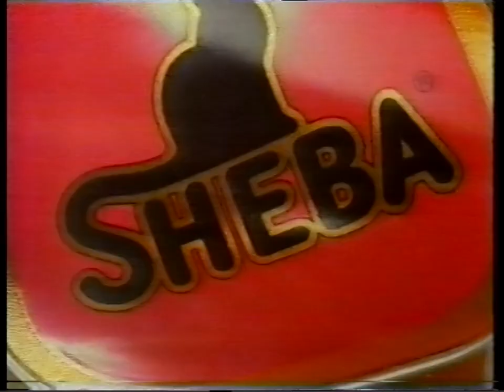1993 Carlton (ITV) adverts & continuity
Recorded 18th February 1993 (after "Minder")
The outro to "Minder", a trailer for "Inspector Morse", continuity for "Dave Allen", adverts, and a trailer for "The Revengers" (the recording cuts here).
Adverts include: British Airways, Crunchy, Sheba, and Lockets.